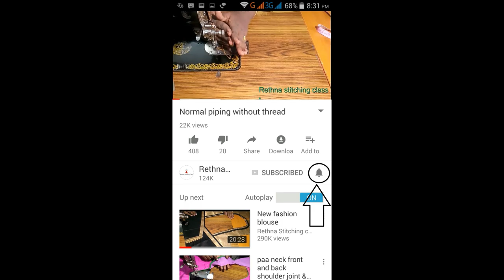Blouse design for silk saree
This video shows the beautiful silk saree model blouse stitching in a very easy way.